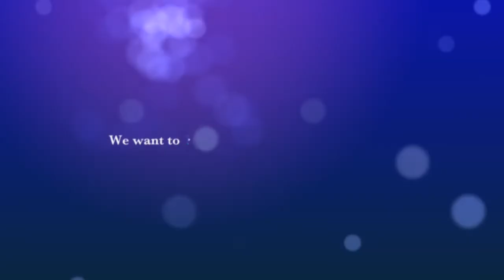Jackson City ATI Fellowship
Students from Mrs. Arrowood's 7th Grade class have created a digital application for ATI Fellowship Grant.